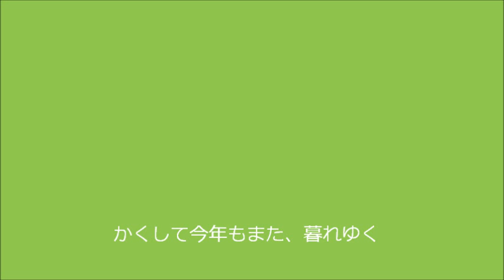1012武蔵野の花